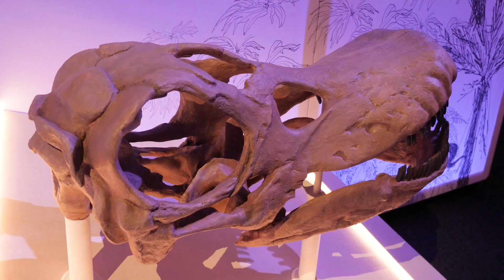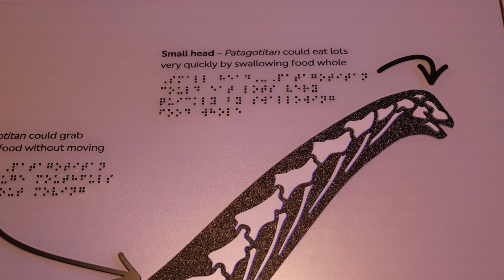Titanosaur - Life As The Biggest Dinosaur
We went behind the scenes at London's Natural History Museum to take a look at their latest stunning exhibition on one of the largest animals to ever walk the Earth: Titanosaur.